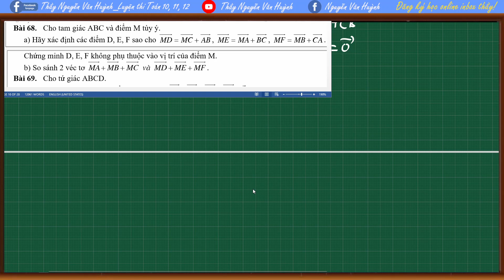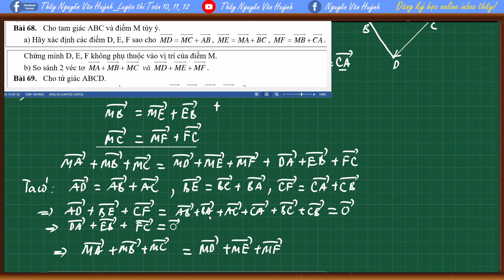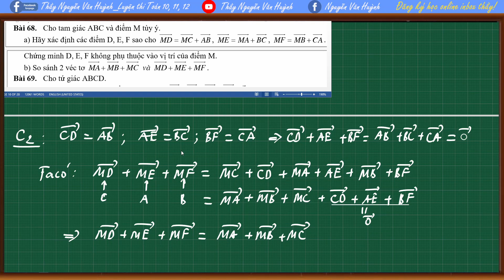Hình học 10|Xác định điểm thỏa mãn đẳng thức véc tơ - phần 5|Thầy Nguyễn Văn Huỳnh